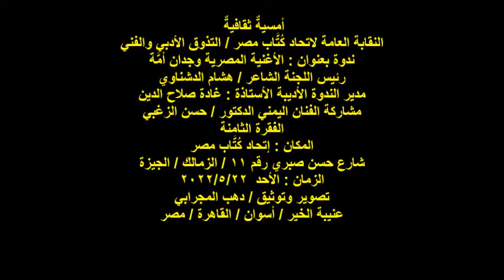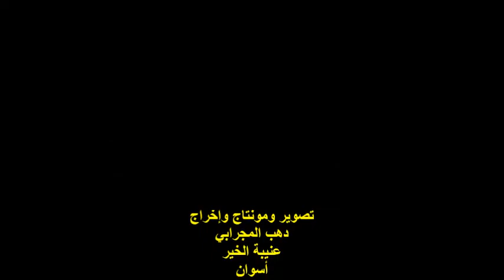ندوة لجنة التذوق الأدبي والفني إتحاد الكتاب الفنان اليمني د حسن الزغبي الفقرة الثامنة الأحد 22مايو20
أمسيةٌ ثقافيةٌ
النقابة العامة لاتحاد كُتَّاب مصر / التذوق الأدبي والفني
ندوة بعنوان : الأغنية المصرية وجدان أمَّة
رئيس اللجنة الشاعر / هشام الدشناوي
مدير الندوة الأديبة الأستاذة : غادة صلاح الدين
مشاركة الفنان اليمني الدكتور / حسن الزغبي
الفقرة الثامنة
المكان : إتحاد كُتَّاب مصر
شارع حسن صبري رقم 11 / الزمالك / الجيزة